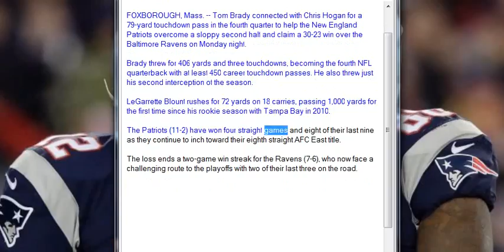Tom Brady throws for 406 yards, 3 TDs to lift Patriots past Ravens , Sports News Online